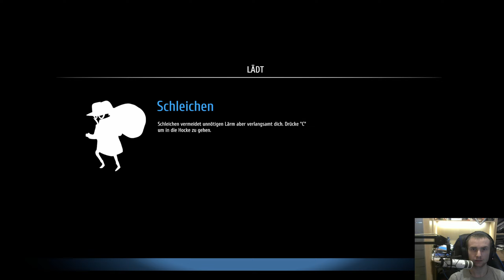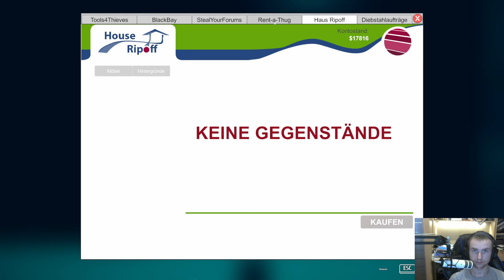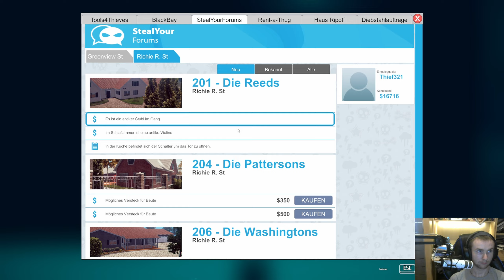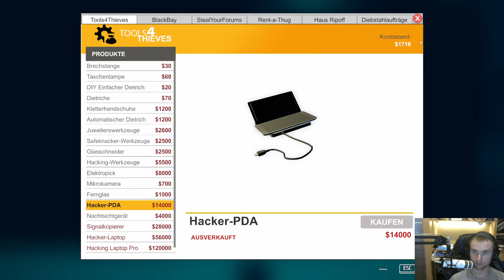Thief Simulator 💰 [014] - Mit dem Fernglas durchs Fenster [WQHD German Live Let's Play]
💰 Live Let's Play: Thief Simulator [WQHD German Let’s Play]

Partner:
Informationen zum Spiel:
Sei ein echter Dieb. Treibe dein Unwesen in frei zugänglichen Vierteln. Beobachte dein Ziel
und erlange Informationen, die dir beim Einbruch helfen werden. Nimm die Herausforderung
in den am besten geschützten Häusern an. Kaufe Hi-Tech-Equipment für Einbrüche und
lerne neue Tricks. Verkaufe die gestohlenen Gegenstände an Dealer. Mache alles, was ein

INFOS BESCHAFFEN
Ein guter Dieb beobachtet sein Ziel. Was ist drin? Wer lebt dort? Was macht dein Ziel jeden
Tag? Finde heraus, wann das Haus leer steht und ob es laute Nachbarn hat. Wähle einen
von vielen Wegen, um deinen perfekten Plan zu kreieren. Viele moderne Geräte, die im
Thief Simulator verfügbar sind, könnten dir bei der Beschaffung von Informationen behilflich
sein.

SEI SCHNELL
Je schneller, desto besser. Finde und stehle so viele Kostbarkeiten, wie es nur geht. Und
zwar so schnell wie möglich. Vergiss nicht, dass es keine unendlich großen Rucksäcke gibt.
Zum richtigen Zeitpunkt musst du einen klaren Kopf bewahren. In jedem Haus findest du
eine Menge unnötigen Kram, was dir die Arbeit erschwert. Falls du dir nicht sicher bist, ob
du für etwas viel Geld bekommst, wäre es wohl besser, es liegen zu lassen und nach
wirklich wertvollen Gegenständen zu suchen. Und wenn dein Rucksack voller Kram ist,
verlierst du nur unnötig Zeit, um wieder Platz zu schaffen für die wahren Dinge, die das
Diebesleben ausmachen. Sei vorsichtig, denn einige Sachen könnten die Aufmerksamkeit
der Polizei auf dich lenken!

TASCHENLAMPE
Ein echter und erfahrener Dieb erkennt sofort, wo sich wertvolle Gegenstände befinden.
Nutze deine Taschenlampe nachts, um alle Gegenstände und Orte, die du dort vermutest,
ausfindig zu machen.

NÜTZLICHE ITEMS
Schau dich um nach nützlichen Gegenständen. Sie werden dir viel Zeit beim Lockpicking
oder Hacken sparen. Schlüssel, die am Fenster vergessen worden sind, oder Rechnungen, die in den Müll geworfen wurden. All das wird dein
Leben als Dieb so viel einfacher machen, wenngleich vieles davon einfach nur Müll ist…oder
doch nicht?!

SEI VORSICHTIG
Sei vorsichtig! In manchen Häusern kannst du auf unerwartete Gäste treffen. Wenn sie dich
schnappen sollten, werden sie die Polizei rufen. In diesem Falle solltest du dich verstecken
und warten, bis sie dich nicht mehr suchen. Du kannst auch deine Beute liegen lassen…und
einfach so schnell wie möglich abhauen.
Publisher: PlayWay, Denis Bogoslovtsev
Entwickler: Noble Muffins
Erstveröffentlichung: 10 November, 2018
Plattform: Microsoft Windows, Nintendo Switch